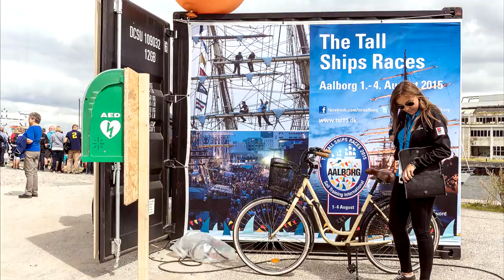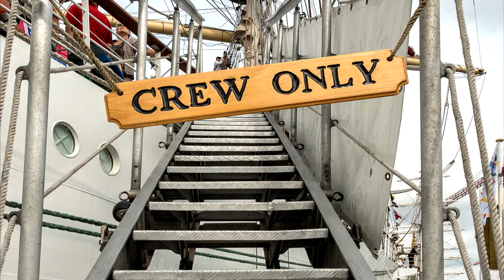Aalborg - the tall ship races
the world's largest sail-ships / verdensstørste sejlskibe / die größten Segler der Welt

Aalborg: 01. August 2015